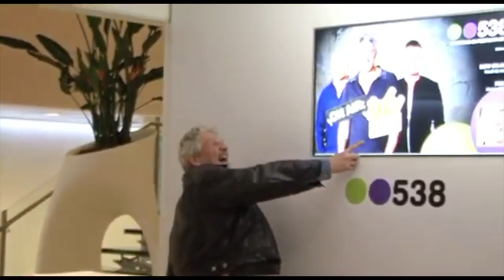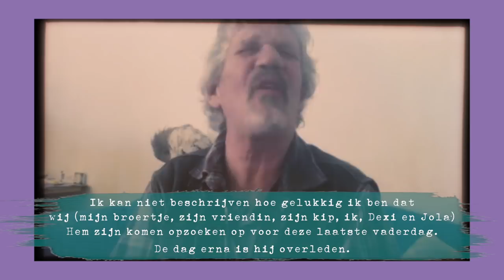VADERDAG VOOR PAPA NR 1 | Extra video | Diesna Loomans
Fijne vaderdag allemaal, deze video is om mijn papa in het zonnetje te zetten. Geoffrey Willard was mijn papa en overleed op 56 jarige leeftijd.

POST:
Social1nfluencers
t.a.v. Diesna Loomans
Rietlandpark 333
1019 DW Amsterdam